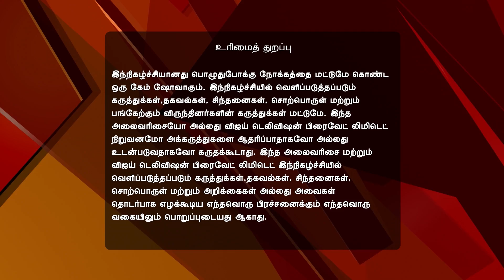Ready Steady Po 06/18/17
Watch two teams of girls participate in a series of challenges to win the prize money, as the host kick-starts the first episode of Ready Steady Po!